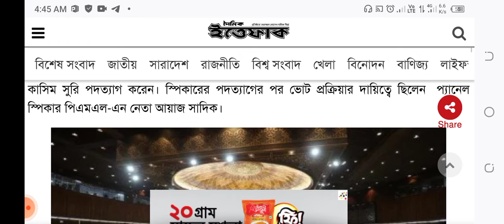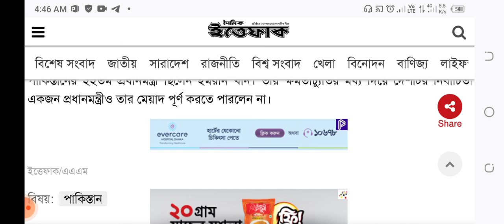রাজনীতির খেলায় ইমরান খান Gate Out| ইমরান সরকারের বিদায় ঘন্টা বাজলো| Imran Khan | Pakistan Government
ইমরান সরকারের পতন

পাকিস্তানের ইতিহাসে অনাস্থা ভোটে ক্ষমতাচ্যুত হওয়া প্রথম প্রধানমন্ত্রী হিসেবে নাম লিখলেন ইমরান খান। দেশটির সংবাদ মাধ্যমের খবরে বলা হয়েছে, এখন পর্যন্ত ইমরান খানের বিরুদ্ধে ১৭৪ জন এমপি ভোট দিয়েছেন। ইমরানকে হটাতে বিরোধীদের দরকার ছিল ১৭২ ভোট।

ভোট শেষে প্যানেল স্পিকার আয়াজ সাদিক ঘোষণা দেন,  ১৭৪ জন সদস্য প্রস্তাবের পক্ষে তাদের ভোট দিয়েছেন। ফলস্বরূপ পাকিস্তানের প্রধানমন্ত্রী ইমরান খানের বিরুদ্ধে অনাস্থা ভোটের প্রস্তাবটি সংখ্যাগরিষ্ঠতায় পাস হয়েছে।